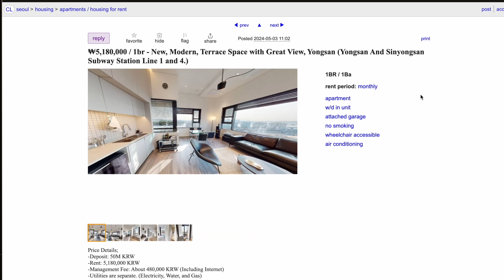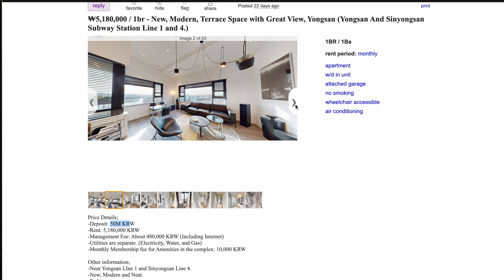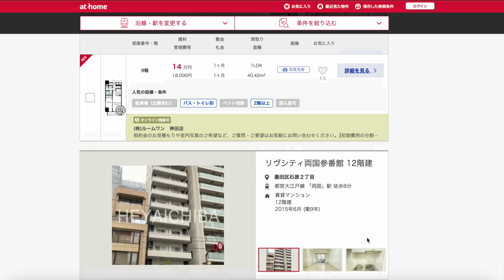JAPONIA CZY KOREA.... GDZIE LEPIEJ? :DD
Jak turyści są odbierani w Japonii a w Korei?
Co z tatuażami?
Jak wyglada wynajem mieszkań w Korei?
Czy sa washlety?! 🤔🤔🤔